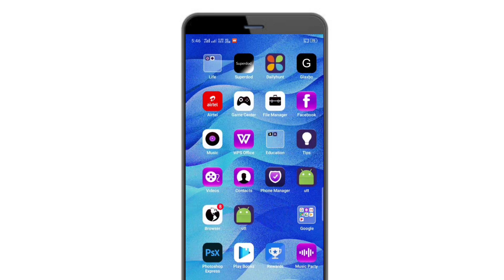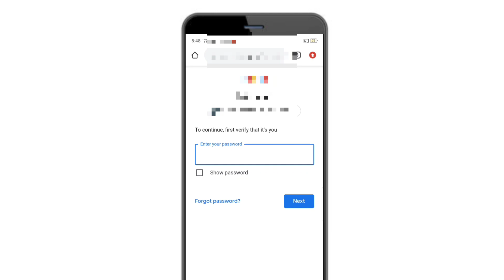How to Change password of Gmail account || BroClever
In this Video I will show how to change password of Gmail account
Mainly this video show change password of gmail account on 2021

SHOWS

BroClever

How to change password of gmail account
How to change password of Google account
gmail id ka password kise change karya
gmail account ka password change without any problem easily
gmail account how change password on android mobile
gmail account change password on pc , computer
change password
email ka password change

I hope you this video and susbcribe

BroClever